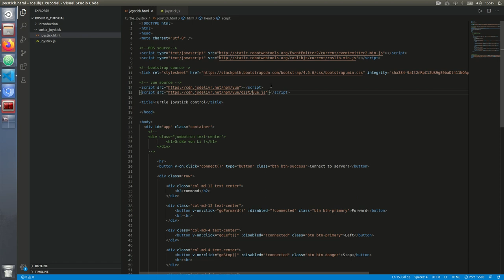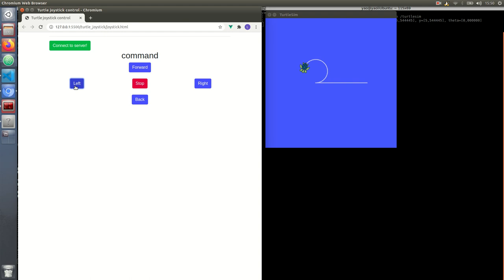roslibjs tutorial #2 -- using joystick from website to control the move of turtle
How to use roslibjs to publish a topic so that the move of the turtle can be controlled by using joystick from website.

In this Programm, bootstrap and vue.js would be used.